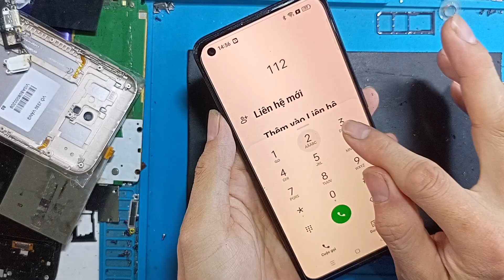Thay màn hình Oppo Reno 6z 5g